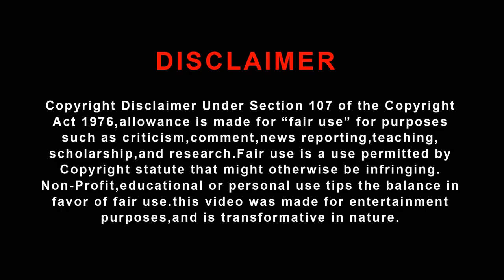Star Magic New Counters | Navya Nair | Binu Adimali | Thankachan Vithura | Green Media Vlogs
©NOTE : This Video is Made Only Showcasing the Editing Skills of the Individual.